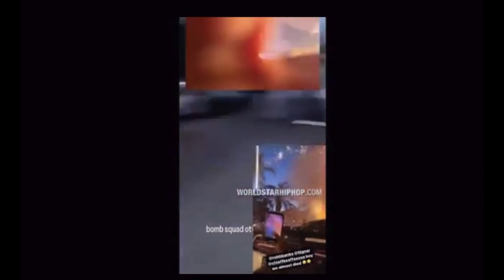Chief Keef Blows Up the Neighborhood | Plus Woman Gets Catfished by Man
In this video you will see Chief Keef celebrating the 4th of July the only way he knows how. Plus a man does a catfish on a woman by pretending to be a male model, tune in to find out how that played out.